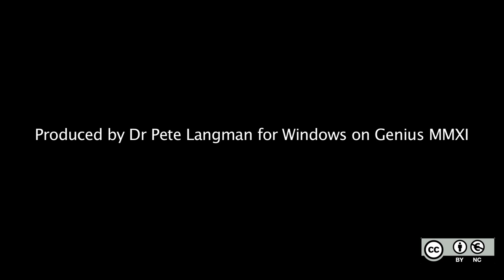9. How did Newton develop his thoughts on optics?